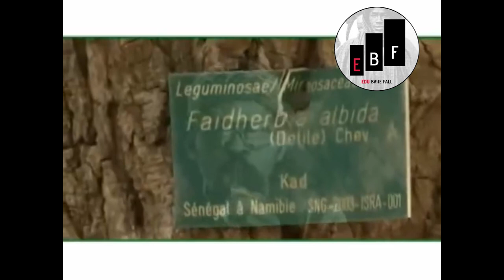Kharnou bi | Wolofal de Serigne Moussa Ka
✅⭐Télécharger les écrits de Mame Cheikh Ibra Fall sur le site web